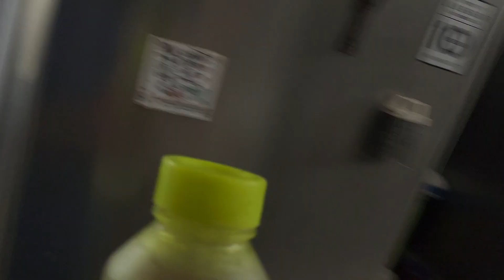DESI GHODI FOR PAINTING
DESI MULTI PURPOSE GHODI MADE FROM IRON